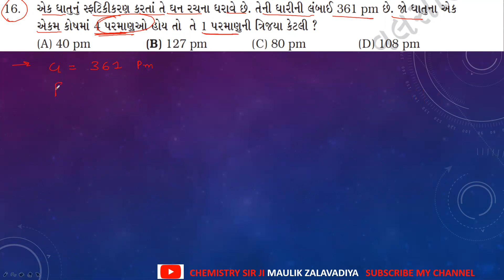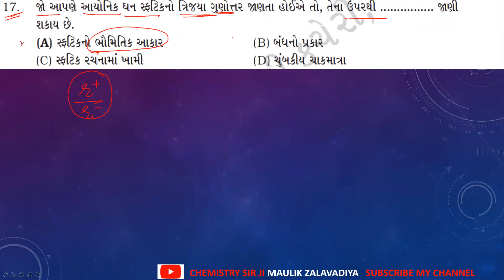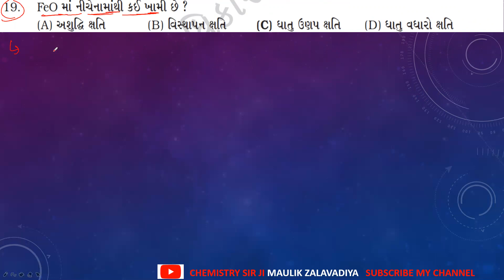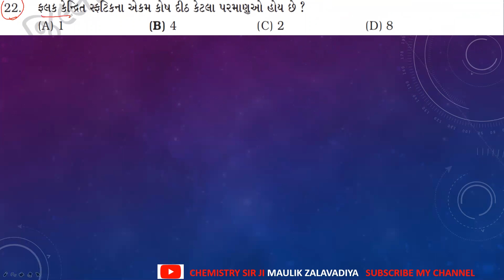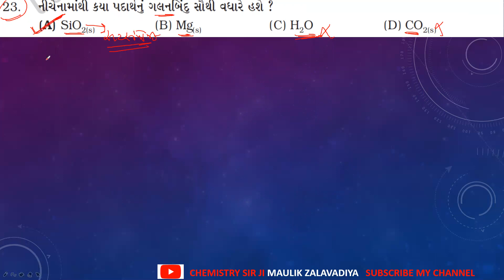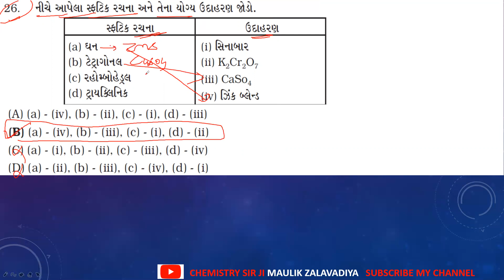GUJCET MCQ ઘન અવસ્થા part 2 આદર્શ પ્રશ્નબેંક 16થી 26|gujcet preparation 2021|solid state in gujarati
GUJCET Gujcet 2021 in gujrati # MCQ આદર્શ પ્રશ્નબેંક 1 To 15|gujcet preparation 2021.

આદર્શ પ્રશ્ર્ન બેંક નું સંપૂર્ણ solution